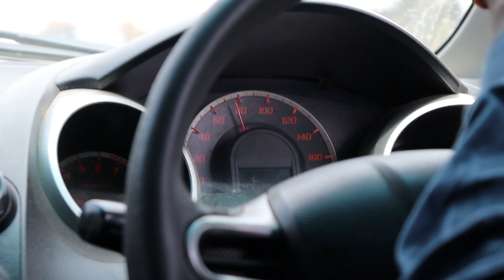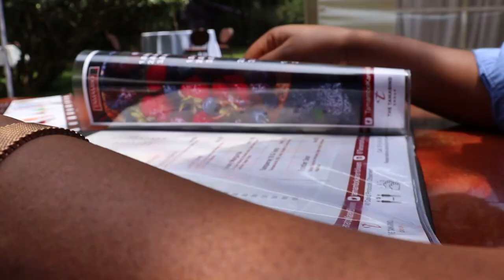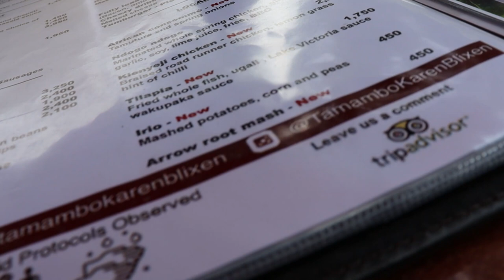Karen Blixen ,Most serine restaurant in Nairobi.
Karen blixen restaurant is in Karen about 2km from Karen shopping centre in Nairobi Kenya.
The restaurant is named after a renown writer Karen blixen the author of 'Out of Africa' after living in Kenya for about 19year.